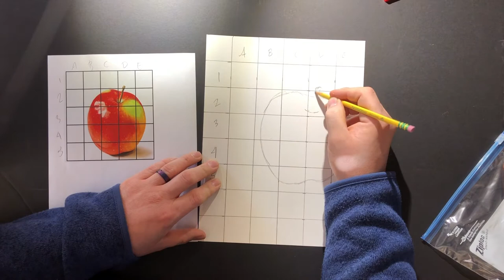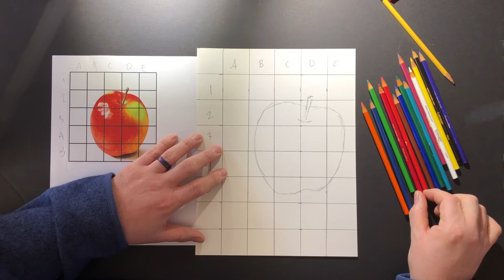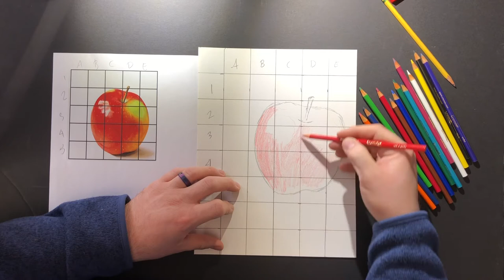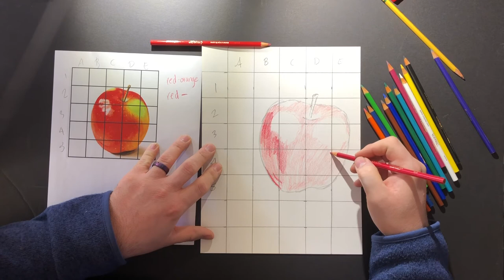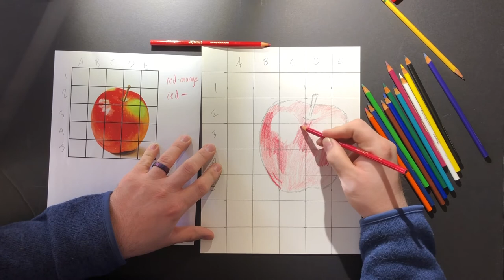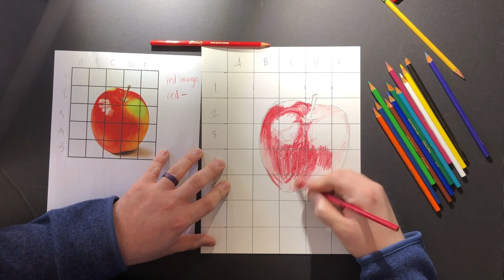CA Turner COLOR PENCIL DRAWING PART 1